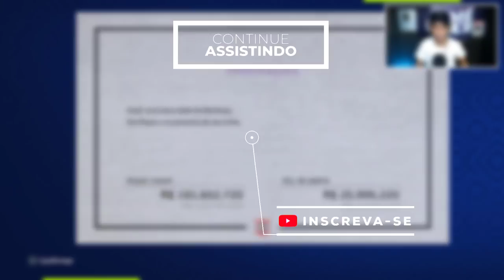PATCH EFOOTBALL 2022 | MASTER LEAGUE #4 - GABIGOL É DO CORINTHIANS !!!